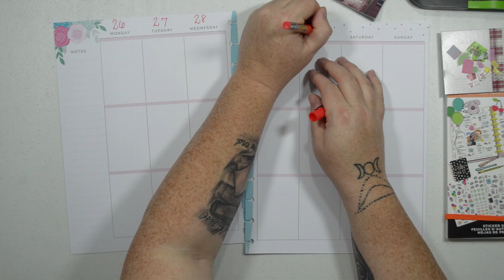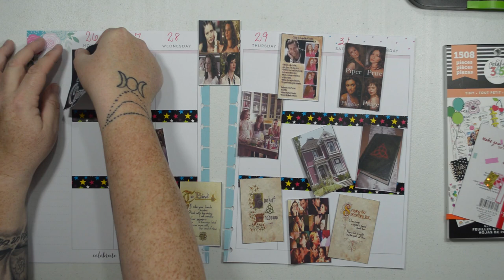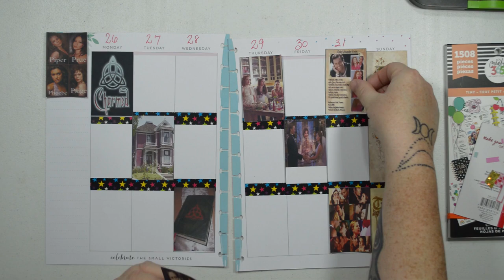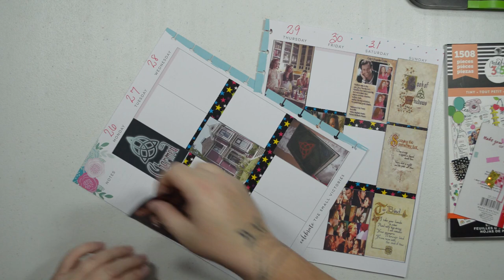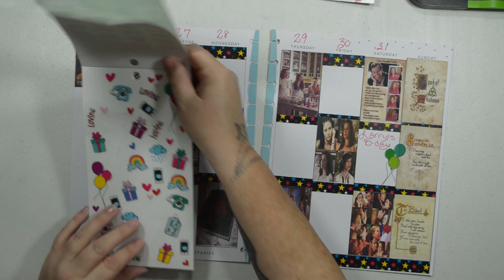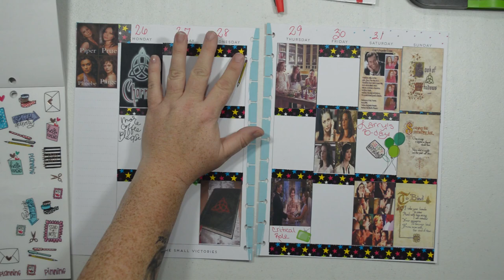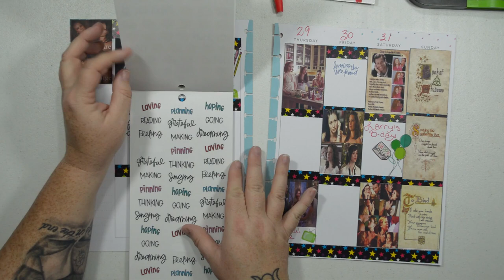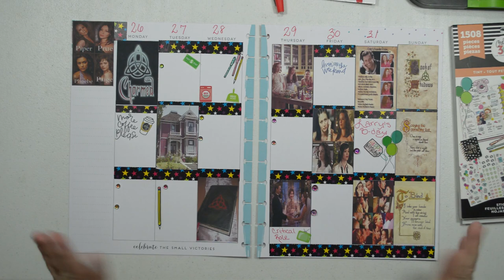Charmed Plan with me 3/26/18 thru 4/1/18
Charmed is one of my absolute favorite shows. I printed my own stickers and created this spread using those stickers.